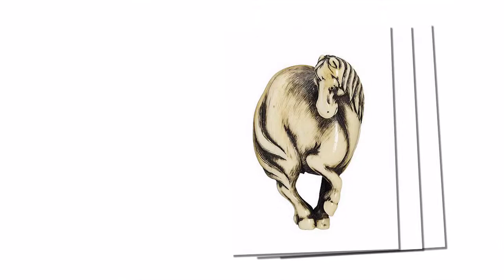Netsuke Japanese Miniature Sculptures 16